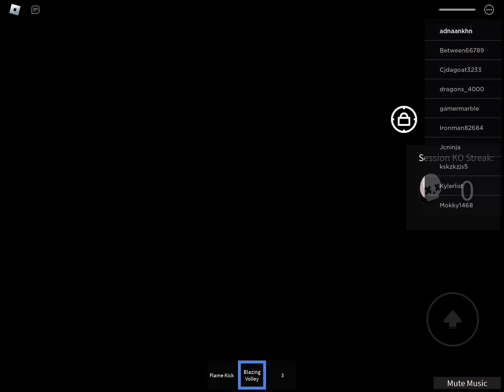T- titans best character